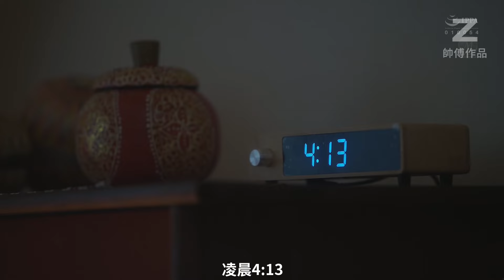【佳作賞析】LSP的自我修養：一日之計在於晨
天王炖蘑菇 我是Z师傅